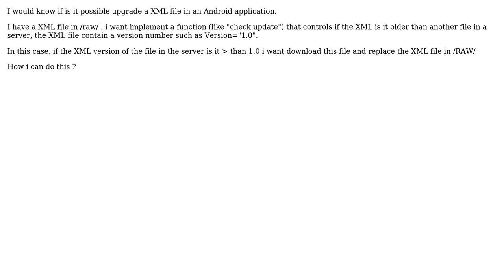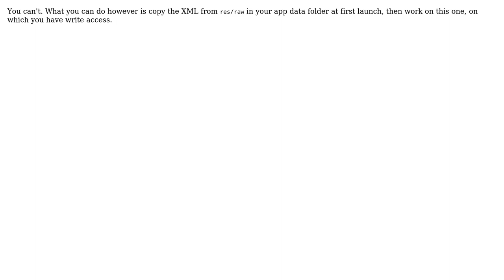How to upgrade a XML file in Android?